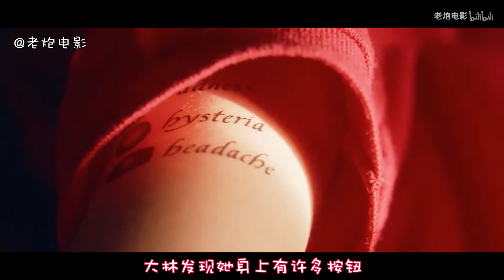日本男子宅家11年，好奇按下女孩腿上的按钮，神奇的事情发生了